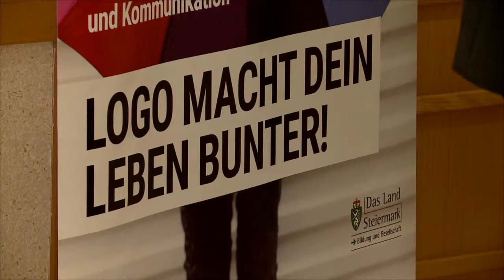Berichterstattung Kanal 3 Jugendgesundheitskonferenz Trofaiach, 03.07.2018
Kleiner Bericht über die Jugendgesundheitskonferenz in Trofaiach von Kanal 3.